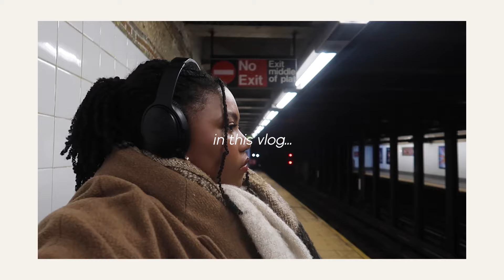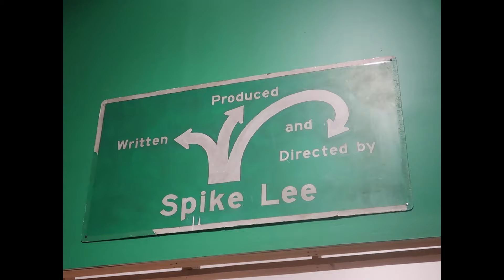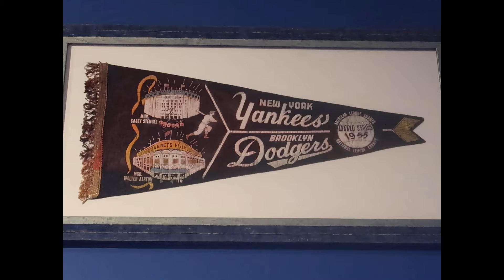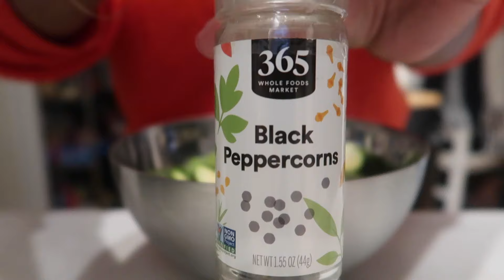a solo sunday in new york | brooklyn museum, minimal makeup routine, easy meal prep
a solo day in new york city

life & style blogger figuring it out in NYC // life & style blogger of gabbyinthecity.com who writes all about life in the city, iced coffee, & bingeable TV